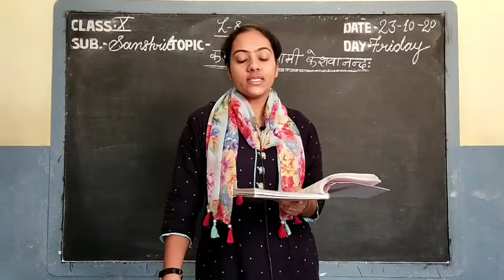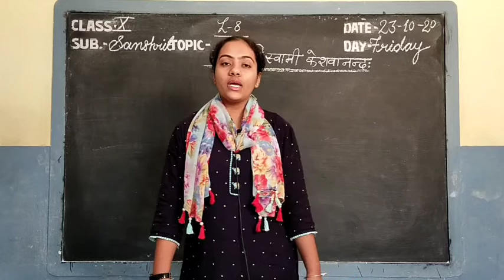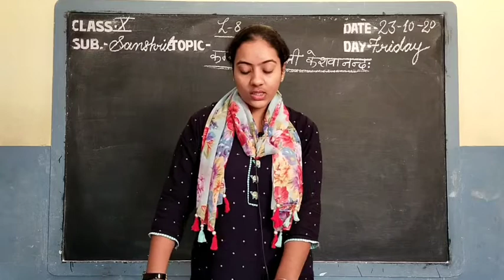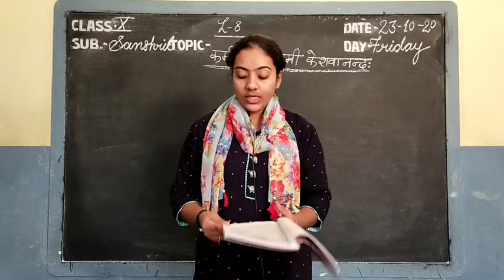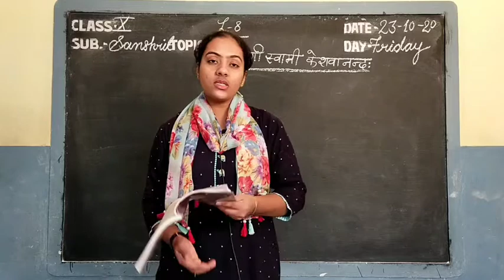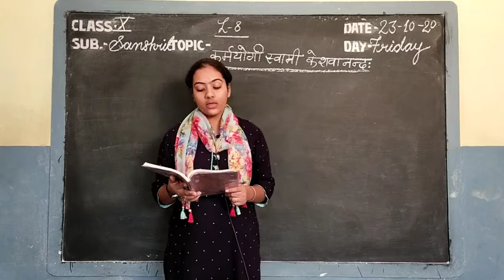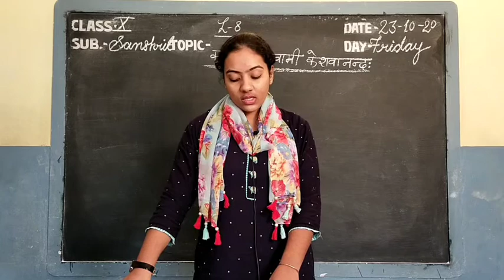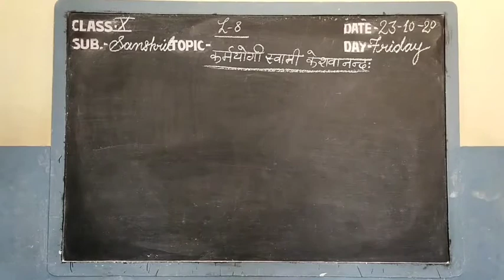Video Lesson Class - X // Subject - Sanskrit // Topic-L-8, (क्रर्मयोगी स्वामी केशवानन्दः) By Kavita